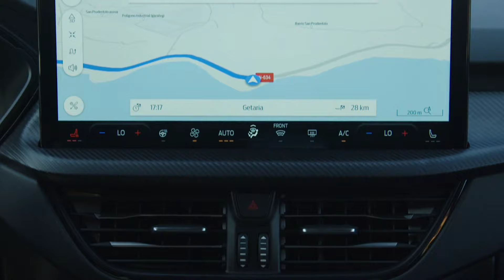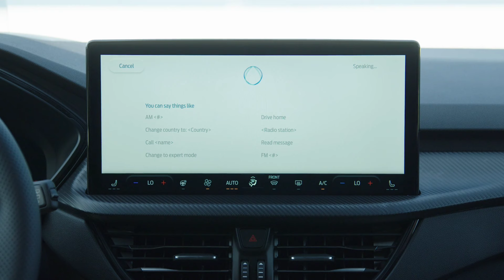New 2024 FORD KUGA ST Line facelift! Interior, Exterior, Driving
New 2024 FORD KUGA ST Line facelift: Interior, Exterior and Driving.